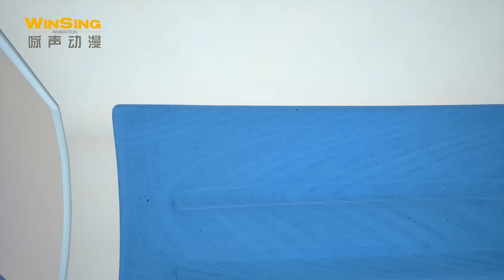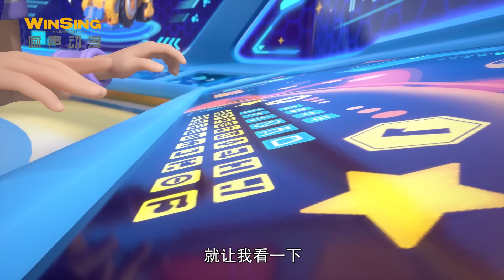【百变校巴13】第09集 跳跃干冰喷泉丨GOGO BUS丨好看的动画片